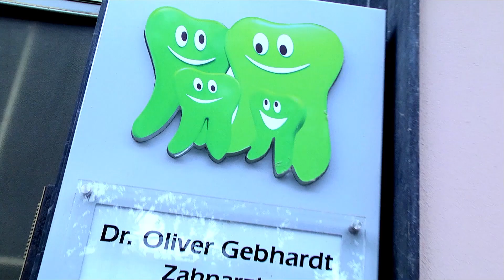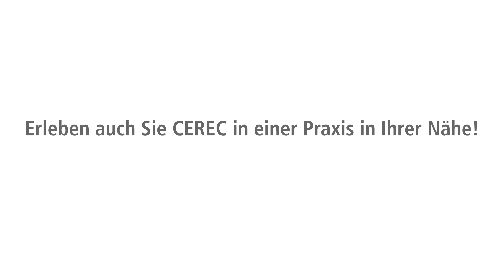CEREC Live Demo - Praxis Dr. Gebhardt, Wiesbaden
Nur wer probiert, kann auch mitreden. Deshalb sollten Sie sich vom weltweit erfolgreichsten CAD/CAM System auch am besten selbst überzeugen. Denn eines ist klar: Sie werden von CEREC begeistert sein, sobald Sie es probiert haben. Wo? In einer Praxis in Ihrer Nähe.